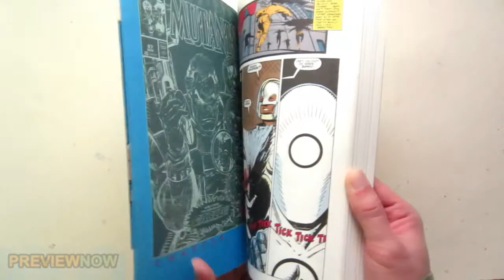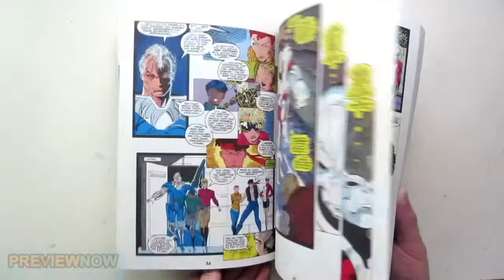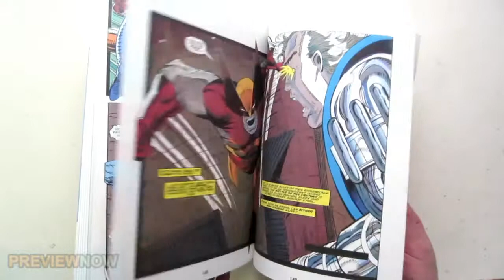Cable And The New Mutants Graphic Novel Flip Through Rob Liefield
Cable And The New Mutants Graphic Novel Flip Through Rob Liefield. Link to buy the graphic novel